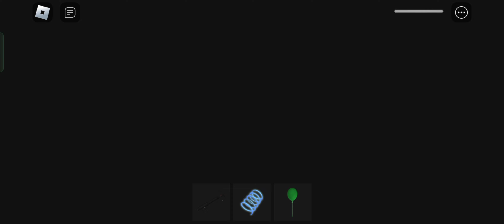Chelsea Horror Obby Barry's Prison Run ! (Obby)